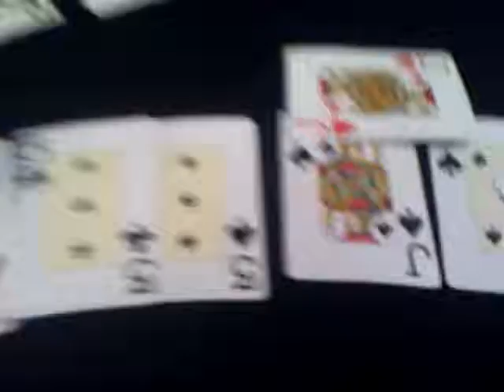Bad Beat voor Michael.... hilarisch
tijdens ons wekelijkse pokerdagje zat het Michael niet mee.. de ene bad beat/ suck out na de andere. Na al 5 sit&go's zuur te hebben verloren dacht hij het tij te keren door allin te gaan met Q7... tegn AJ. Er viel een 7 op de flop. Maar toen.